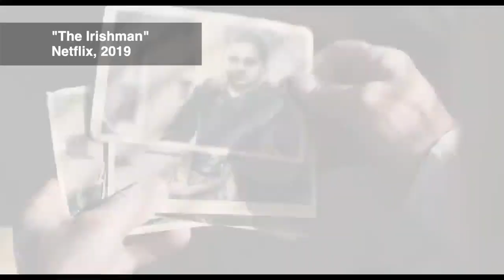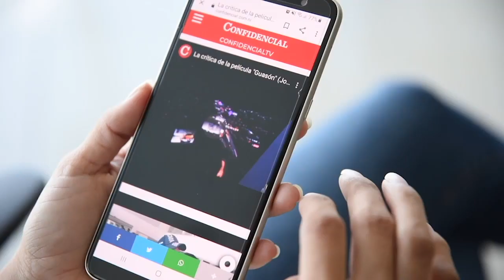EnPantalla | El Irlandés, la última película de Martín Scorsese Con De Niro y Al Pacino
La crítica de cine de Juan Carlos Ampié sobre la película "El Iralndés", dirigida por Martín Scorsese y disponible en Netflix.